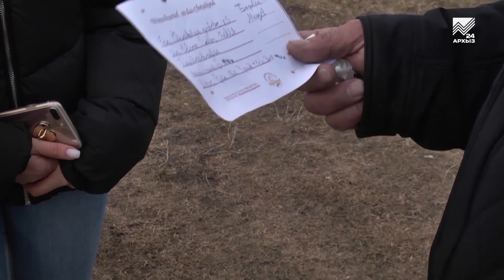Подарок телеканала "Архыз 24" для девятилетней Софии Мергель из Австрии доставлен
Посылка дошла до адресата. Подарок телеканала "Архыз 24" для девятилетней Софии Мергель из Австрии доставлен и уже осчастливил девочку. Она прислала в нашу редакцию свое фото с куклой в национальном костюме горянки.
История о шарике с рождественским письмом малышки, который приземлилися в селе Карачаево-Черкесии, разлетелась по всей стране. Напомним, девочка запустила его во время традиционной рождественской акции в музее Одендорф и адресовала Санта Клаусу. В письме девочка просит в подарок платье, палатку-замок, магические силы и, самое главное, любви и мира в семье.